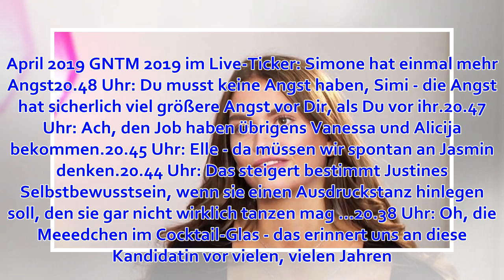GNTM im Live-Ticker: Heidi Klum sorgt für Fremdschäm-Moment – Welche Kandidatin muss gehen?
Donnerstag, GNTM-Tag. Und es wird höchst peinlich - nicht nur für die Kandidatinnen. Nein, auch Heidi Klum hat für einen Fremdschäm-Moment gesorgt. Der Live-Ticker:+++AKTUALISIEREN+++22.10 Uhr: Vanessa, Tatjana, Cäcilia sind übrigens weiter. Doch was ist m...